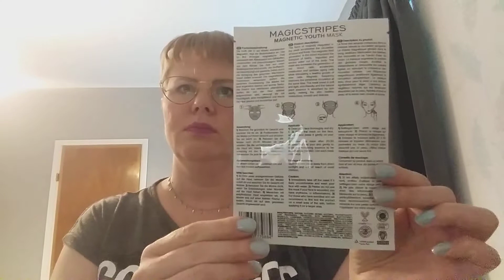Unboxing lookfantastic box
Unboxing the bigger box from lookfantastic and some make up from too faced.